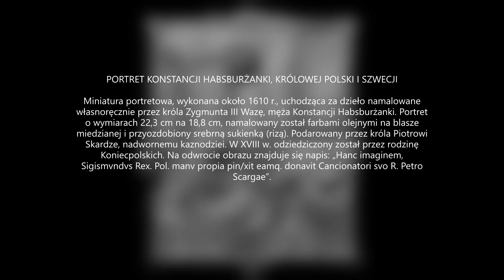20 Przykładów Pamiątek Znajdujących się w Szkatule Królewskiej